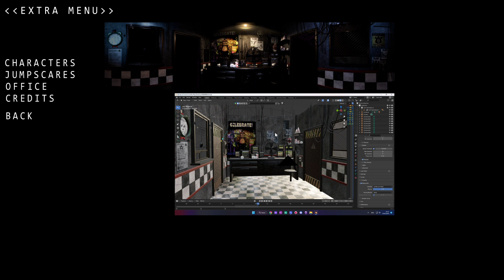RAK INTERMISSIONS!?!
a short video going over some small things and dying on custom night 20 on all. (IF YOU WANT RAK TO GO BACK AND TRY AND BEAT 20 MODE LEAVE A LIKE AND SUBSCRIBE!)